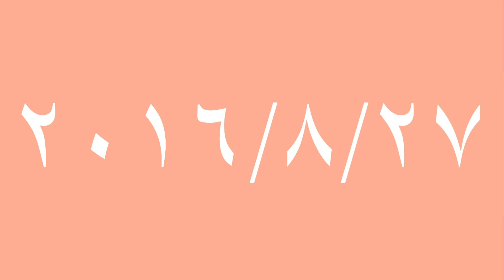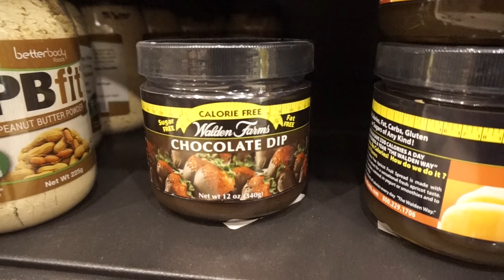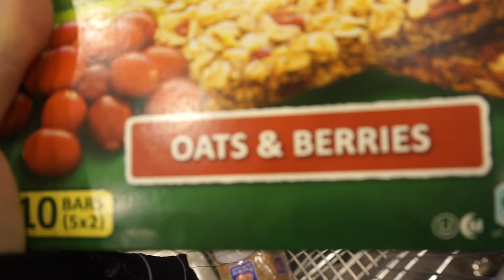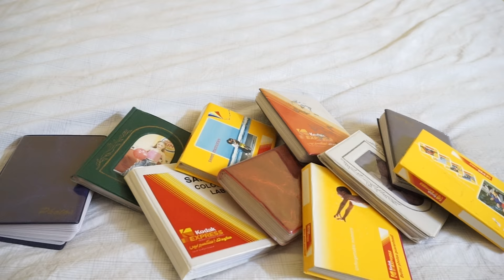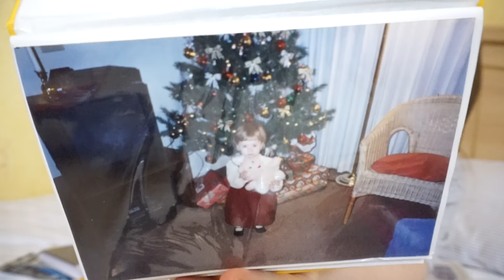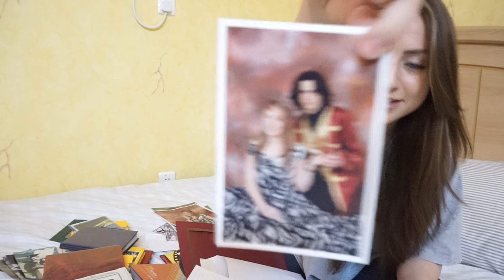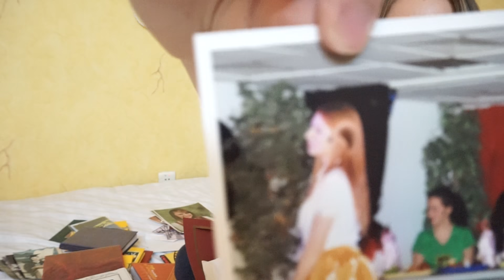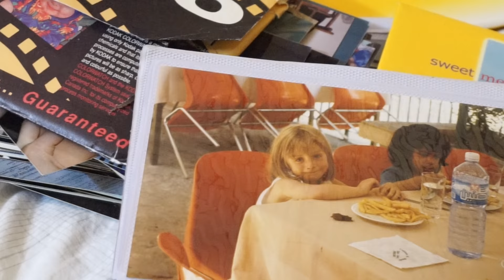صوري المحرجة 🙈 يوم في حياتي | EMBARRASSING PHOTOS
فلوق اتفرج في على صور قديمة محرجة! وباخذكن معي بيوم من حياتي.

:اشتروا ملابس على هذا الرابط لتدعموني